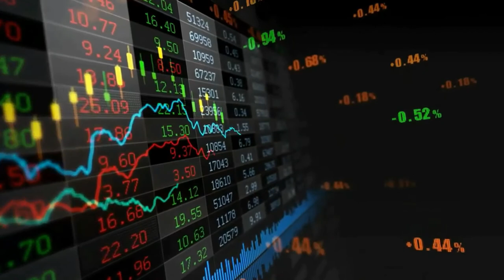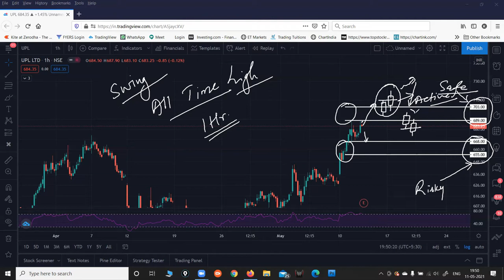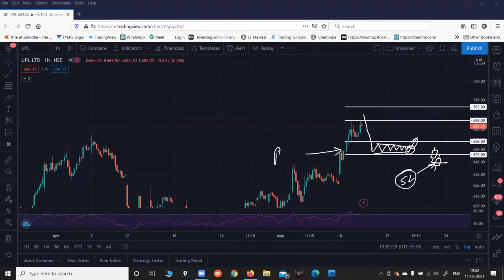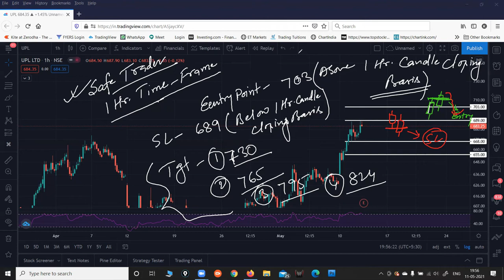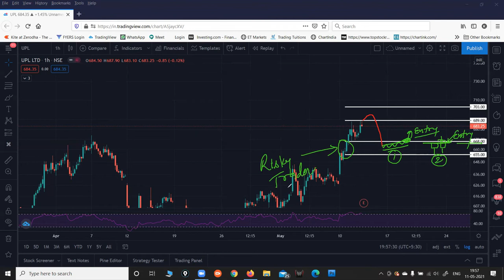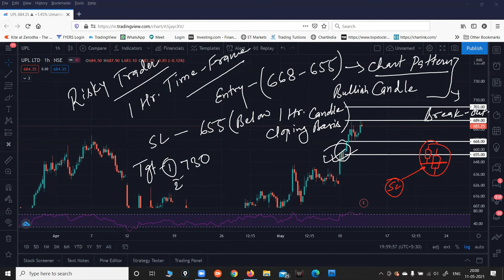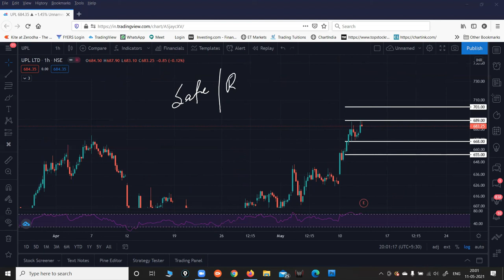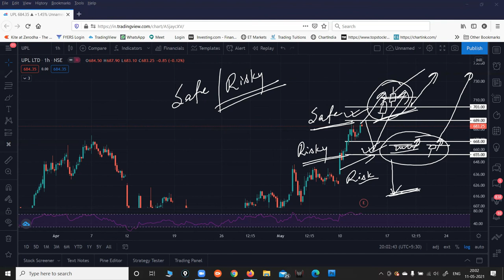UPL SHARE NEWS 💥 UPL SHARE ANALYSIS 💥 UPL LIMITED Q4 RESULT 💥 UPL TARGET 💥 UPL SHARE NEWS TODAY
Why is UPL falling?
Who is a promoter of UPL?
Is UPL debt free?
What does UPL do?
UPL Q4 RESULT 2021
infobear,
UPL,
UPL Analysis,
UPL Latest update,
UPL Price,
UPL News,
UPL Prediction,
UPL Review,
UPL Price Today,
UPL Latest News,
UPL Target,
UPL Stock,
UPL Stock Analysis,
UPL Stock Technical Analysis,
UPL Stock Latest News,
UPL Stock News,
UPL Stock Today,
UPL Stock Price,
UPL LTD SHARE PRICE LATEST NEWS
LONG TERM INVESTMENT IN STOCKS

UPL Limited news
UPL Limited share news
UPL Limited ltd share price
UPL Limited share forecast

UPL Limited news,UPL Limited Stock Price,UPL Limited Ltd,UPL Limited Share Price,UPL Limited share news,UPL Limited Ltd. Stock/Share prices,UPL Limited Ltd,UPL Limited Ltd. with Historic price data.